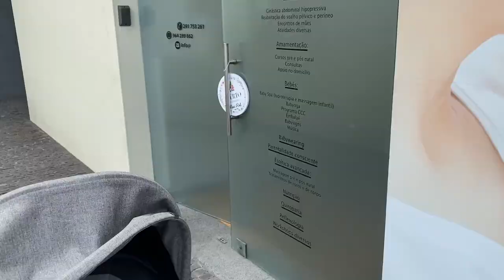vlog #28 Jak Maderyjki dbają o brzuch po ciąży?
Dzisiaj o ćwiczeniach hipopresyjnych.

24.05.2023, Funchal